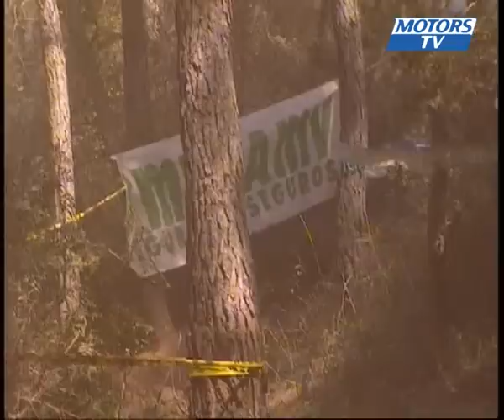World Enduro Championship Spain 2008 day 1 enduro 1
Mika Ahola keeps Spanish rider Juan Cervantes to win at home.